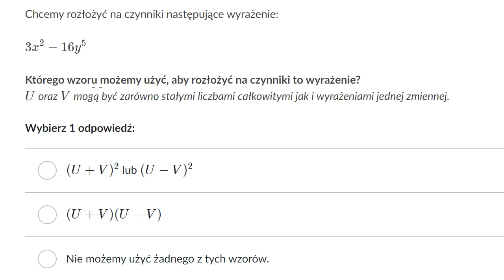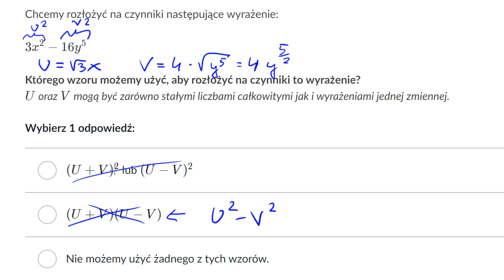Rozkład wielomianu na czynniki i wzory skróconego mnożenia